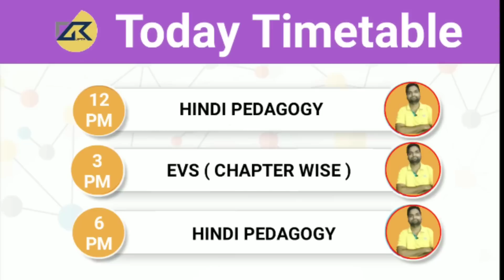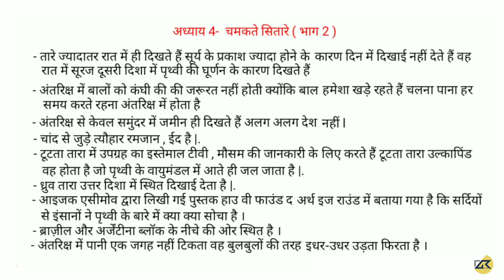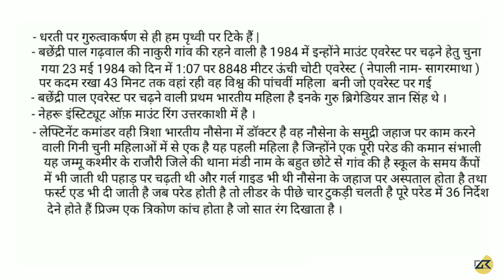पर्यावरण अध्ययन ( EVS ) अध्याय - 4 चमकाते सितारे part 2 for CTET,UPTET,HTET,RTET ,KVS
पर्यावरण अध्ययन ( EVS ) अध्याय - 4 चमकाते सितारे ( rising stars ) part 2 for CTET,UPTET,HTET,RTET ,KVS

भारत के प्रमुख नदी बंद